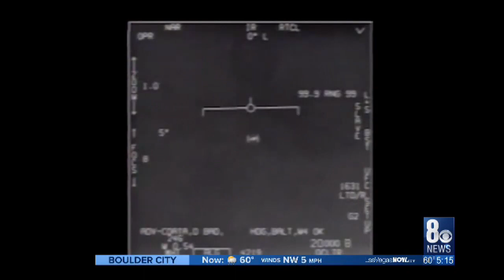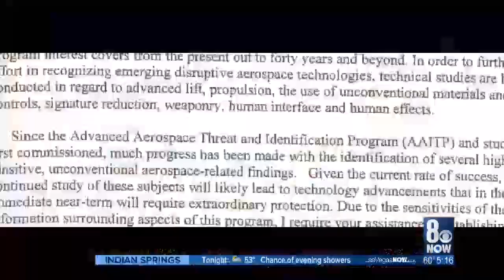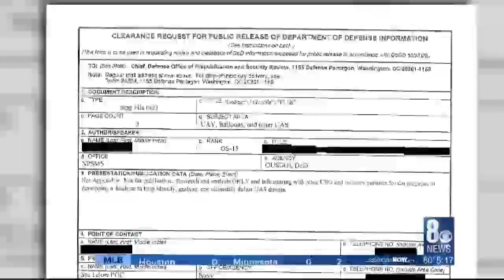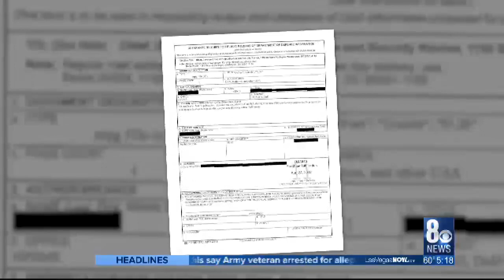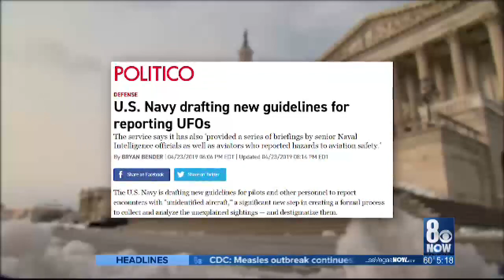PENTAGON UFO VIDEOS - KLAS 190504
U-S NAVY OFFICIALS ISSUE A STUNNING STATEMENT -- THAT THE NAVY IS DEVELOPING NEW POLICIES TO MAKE IT EASIER FOR PILOTS AND OTHER MILITARY PERSONNEL TO FILE OFFICIAL REPORTS ABOUT ENCOUNTERS WITH “UNEXPLAINED AERIAL PHENOMENA” -- OTHERWISE KNOWN AS UFOS.

 WHAT’S BEHIND THIS DRAMATIC ANNOUNCEMENT?

 AND IS IT RELATED TO THE UFO VIDEOS WHICH MADE PUBLIC AT THE END OF 2017?

 THE I-TEAM’S GEORGE KNAPP IS HERE WITH AN EXCLUSIVE UPDATE.